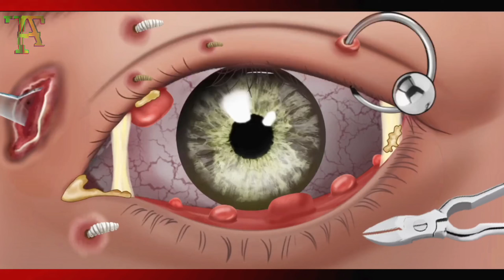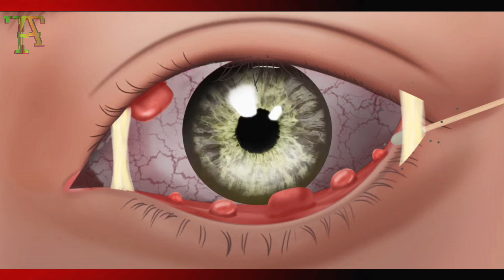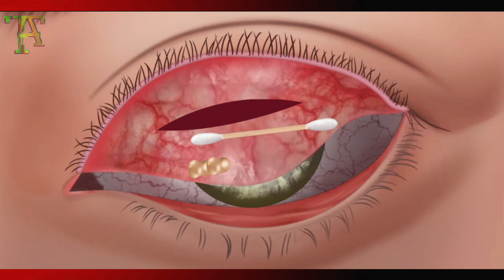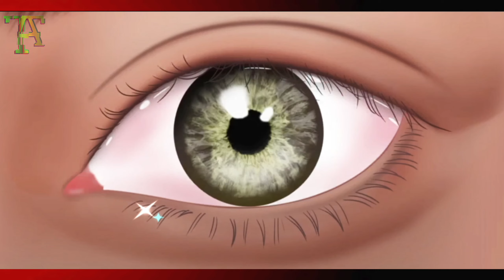Relaxing Eye Soothing: ASMR Removing maggot worms Animation.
asmr animation
smile bam
asmr sleep
rainbow asmr
asmr tingles
maggot infection
dada asmr
stopmotion
tinysom 타이니솜
lili holic
worm removal
애니메이션
treament animation
lulupang 루루팡
asmr spa
relaxing
giant maggot
sleep in your eyes
acne
care animation
asmr treatment
treatment and cleaning animation
animation
treatment of severely injured
injury treatment
careanimation
acne treatment
sleep
relaxing asmr
deep cleaning
treatment
asmr for sleep
asmr tapping
make up
worm
makeup animation
stop mation
asmr赤目治療
処理
漫画の医者
스마일밤 smile bam
적목 현상 치료
赤目治療
벼룩을 죽이다
treating
目の炎症の治療
스마일밤
눈의 염증 치료
asmr relax
warts
flea
stop motion
brain asmr
asmr relaxing
ingrown nail
genital warts
clean up
braini asmr
asmr removal dog tick
clean eyes
pink eye
eyes
remove
cleaning
remove dog ticks
asmr care
asmr videos
asmr mouth sounds
2d animation
maggot remove
rest asmr
tear gland
monster asmr
severe callus removal
removal animation
ingrown toenail
treatment calluses
skin treatment
dry skin removal
how to treat calluses
parasite
maggots
acmp
asmr removal big acne
healing soul asmr
cartoon
callosity
corn foot calluse
remove stye
tinysom
eye bags
leech
red eyes
eye treatment
swollen corners
treatment animation
big acne
어몽어스 애니메이션
worms and maggots removal
asmr maggot infection
trypophobia
asmr treatment and cleaning animation
asmr remove ingrown nail & worm infected foot
queen cleopatra
majesty
transform
asmr treatment and transform revived the majesty and beautiful queen cleopatra
메이크업
膿疱除去
集中恐怖症
解压动画
脓包去除
去除黑头
治療アニメーション
치료 애니메이션
손 습진 치료 자연 요법
손 습진 동종 요법 치료
asmr removal of maggots from severely injured belly
belly button cleaning animation
asmr remove genital warts infected
maggot infected ankle
universe asmr
maggot infected ear
how to make asmr videos
maggot infected foot
asmr eating
makeup asmr
skincare asmr
relaxing sound
treatment asmr
makeup tutorial
스톱모션
nose pimples removal
asmr remove mucus
maggots in the nose
remove mucus
worm infected dirty eyes
asmr remove glass
nose treatment asmr
pimples removal asmr
clean up between teeth and mouth
asmr treatment yellow teeth
clean up between teeth
yellow teeth
white tongue
tonsil stones
between
lipoma removal
braces
asmr animation collection
care
earwax
piercing
ear
remove excess skin toenails
asmr ingrown toenail ! treatment of swollen toes
excess
swollen toes
lipoma treatment
treatment for homeless
fat tumor causes
fat tumor removal
fat tumor treatment
fat tumor surgery
lipoma surgery
lipoma removal asmr
fat tumor removal asmr
homeless treatment asmr
take care of homeless
asmr remove maggot
worm infected armpit
asmr the best earwax care and treatment
ear piercing cleaning
earwax plaque
maggot infected armpit
asmr remove ingrown toenails
ingrown toenails
toenails
toenail clipping
maggot infected head
toenail swelling and clean up pedicure
asmr causes and the best treatment of sinuses
nasal discharge
asmr remove worm
leeches infected nose
asmr remove worm & maggot cheek infected
asmr remove maggot & worm infected
maggot infected skibidi
skibidi
asmr the best treatment swollen corners of eyes
red eyes and clean up leaky eyes
asmr removal of dog ticks & warts
asmr animation treatment.
asmr dog ticks animation.
maggot infested finger removal
felling asmr
make over
귀청소asmr
healing
anime
ear cleaning
entertainment
beauty
skin care
ariel
mermaids
ingrown nails
asmr the best treatment ring hand is swollen
blistered and nail clipped for the beautiful bride
asmr treatment animation collection
asmr remove big acne
genital wart infected
asmr remove genital wart & worm infected foot
genital wart
asmr remove ingrown nail & worm infected finger
asmr maggot infected back
back treatment
asmr back treatment
asmr maggot infected face
asmr remove hard and cracked feet & worm infected
asmr dirty back maggot & worm removal
dog ticks remove
face tick remove
stop motion animation
stuck
csection
natural birth
grapes
vacuumpump
vacuum
birth
miracle
c-section food
cartoon cartoon
asme relaxing
conjoined twins
siamese twins
animation surgery
satisfying
face treatment
miracle baby
food surgery
twins
fleeting films
c-section
babies
talking food
funny video
doodland
better with doodles
world of doodles
woody_wonder
woody
woody wonder
sausage party
doodles in real life
baby
shorts
cute
sad
funny
surgery
fruit surgery
animations
cutefood
reallifedoodles
doodles